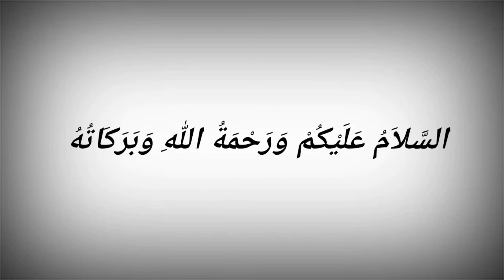Kempo kota padang Nico atlit kempo kota tiga "pukul,4n" l4wan tumb4ng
Ini vidio pertandingan porwil bengkulu 2019
Menyelenggarakan pertandingan kempo padang vs sumatera selatan.. yg dimenangkan Nico atlit kempo kota padang. tak perlu waktu lama cukup dengan tiga pukulan .. lawan lansung teparrrŕ..
"@Rang kampuang"